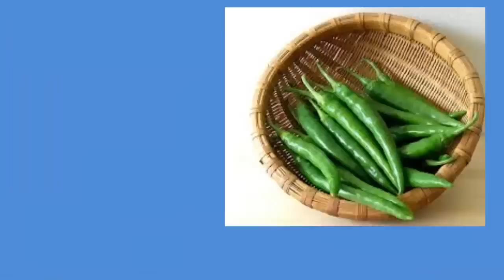How to Cook Aloo masala Gravy (బంగాళదుంప మసాలా కూర)by Attamma TV ::.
You Can Follow Our Latest Updates From Our facebook Page

This Recipe is Easy & Famous Recipe in Andhra Pradesh and today I am Going to Reveal the Secret How to Prepare same in a easiest Method to make in your Home